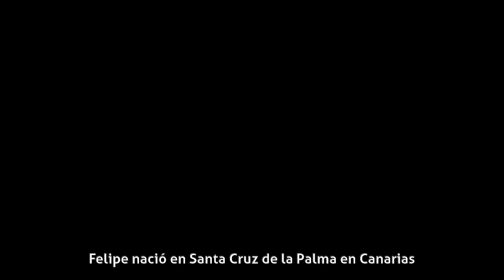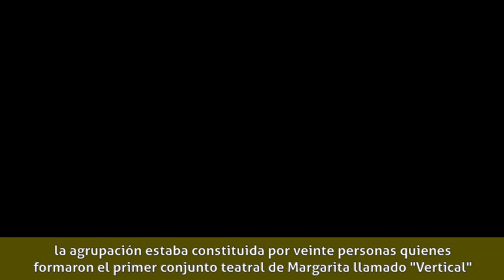Alejo Felipe - Biografía